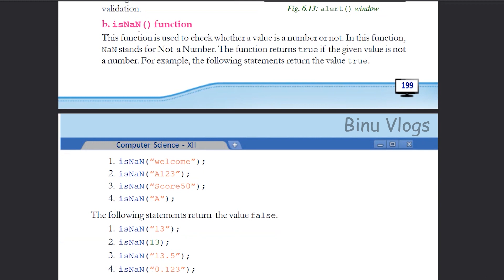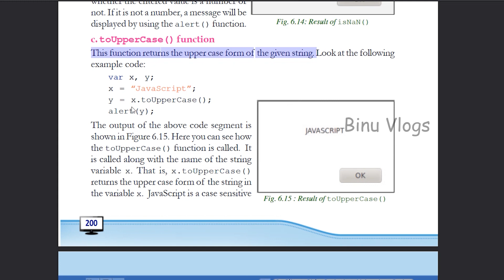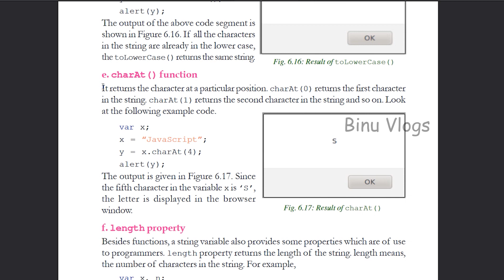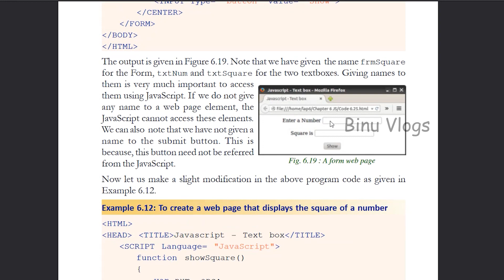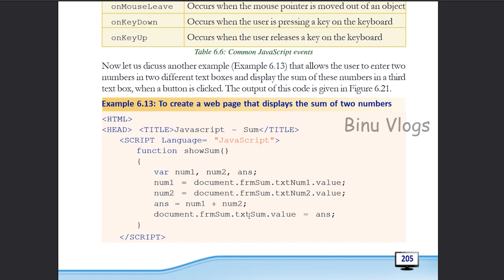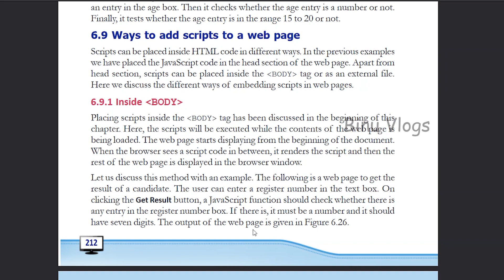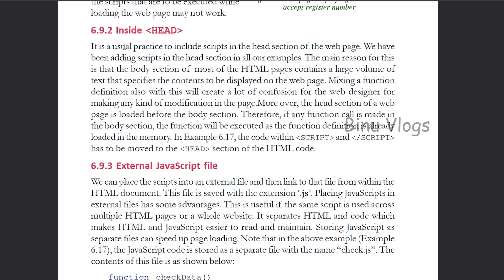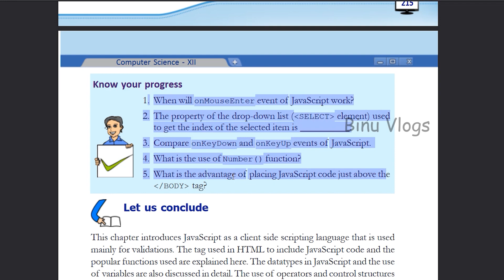Plus Two Computer Science and Application |Chapter 6 |Client Side Scripting using JavaScript |Part 2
See this video to study Plus Two Computer Science and Application | Chapter 6 | Client Side Scripting using JavaScript | Part 2 | Commerce | Science

plus two commerce computer application malayalam textbook pdf
plus two computer science textbook pdf
plus two computer science after courses
plus two computer science chapter wise questions and answers
plus two computer science cbse syllabus
plus two computer science chapter wise weightage
plus two computer science one mark questions english medium

BINU VLOGS